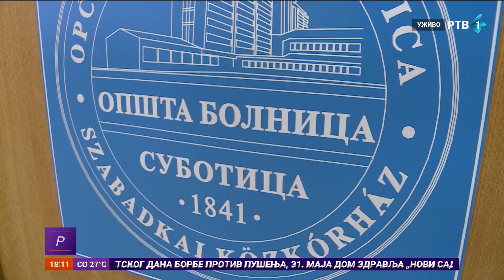U Subotici počinje sa radom nova magnetna rezonanca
Potpredsednik Pokrajinske vlade i pokrajinski sekretar za zdravstvo dr Milan Popov obišao je danas Opštu bolnicu u Subotici u kojoj je, po prvi put u istoriji postojanja ove ustanove, instaliran nov uređaj za magnetnu rezonancu za koji je Pokrajinska vlada izdvojila gotovo 200 miliona dinara.